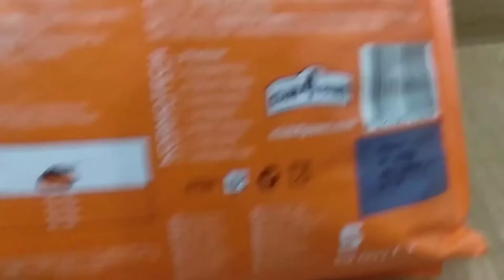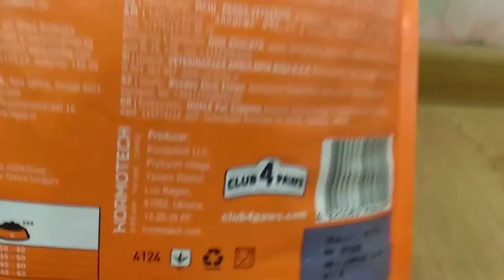Клуб 4 лапы Премиум индур 4в1 - корм для кошек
Сухой премиум-рацион содержит формулу «4 in 1» для взрослых кошек, живущих дома:
1)    комплекс Са, P и Mg обеспечивает профилактику мочекаменной болезни благодаря снижению кристаллов солей в моче
2)    Пробиотик БиоМос и свекольная клетчатка отвечают за здоровое пищеварение, а именно баланс микрофлоры в кишечнике
3)    Гранулы в рационе имеют специальную форму и текстуру, благодаря чему очищают зубы от налета и заботятся о здоровье ротовой полости
4)    Комплекс незаменимых жирных Омега 3 и Омега 6 кислот делает кожу животного здоровой, а шерсть – блестящей и красивой.